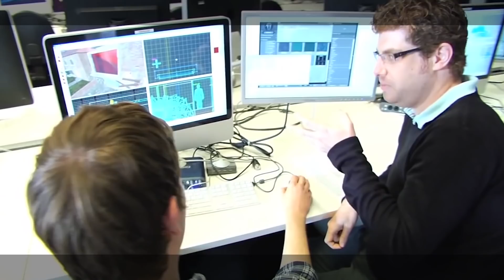বিদেশে পড়াশোনা এবং শিক্ষার্থীদের অন্ধকার জীবন || Study in foreign by Trendz Now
প্রতিবছর বাংলাদেশ থেকে অজস্র ছাত্রছাত্রী বিদেশে পড়ালেখা করার জন্যে দেশ ছাড়ে। মূলত ইউরোপ
আমেরিকার বিশ্ববিদ্যালয়গুলোতেই তারা ভর্তি হয়, অনেকে আবার মালয়েশিয়া বা অস্ট্রেলিয়াতেও যায় পড়তে।
চীনে ডাক্তারি পড়তে যাওয়া শিক্ষার্থীদের সংখ্যাটাও ইদানিং বাড়ছে। কিন্ত এই হাজার হাজার শিক্ষার্থীর
মধ্যে পড়ালেখাটা শেষ করতে পারছে কতজন, সেই খোঁজ কি আমরা জানি?
Every year, many students from Bangladesh leave the country to study overseas. Originally Europe
They are admitted to American universities, many of them also go to Malaysia or Australia also to study.
The number of students who are going to study in China is also increasing. But these thousands of students
How many people can finish the study, find out what we know?

We will be present regularly with full range of topics and full video information.